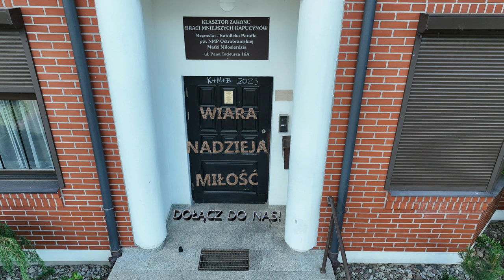Parafia Matki Bożej Ostrobramskiej – Matki Miłosierdzia z lotu ptaka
Witam. Jest to mój pierwszy film wykonany przy użyciu drona więc proszę o wyrozumiałość. Pozdrawiam